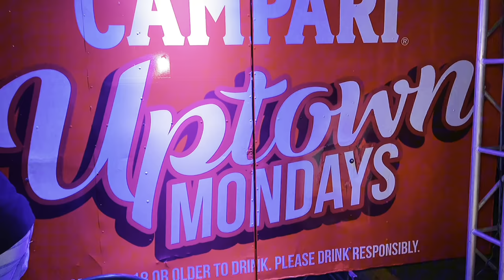New Uptown Mondays ,Dancehall video in Jamaica 🇯🇲